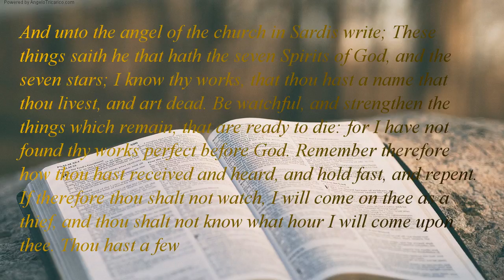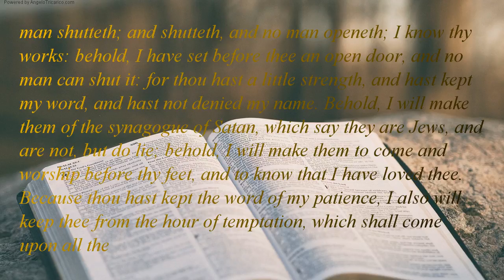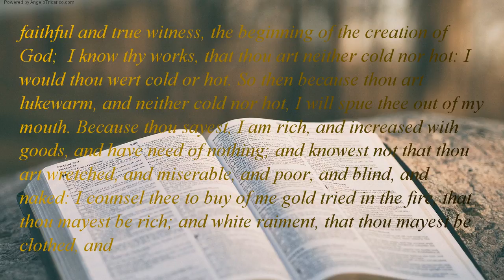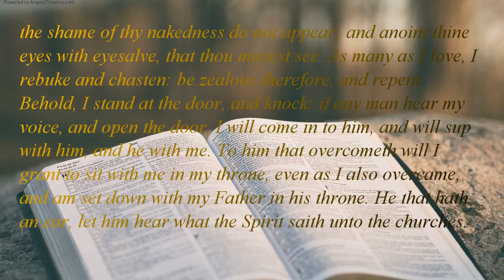The Holy Bible | book 66 - Revelation - Chapter 03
And unto the angel of the church in Sardis write; These things saith he that hath the seven Spirits of God, and the seven stars; I know thy works, that thou hast a name that thou livest, and art dead. Be watchful, and strengthen the things which remain, that are ready to die: for I have not found thy works perfect before God. Remember therefore how thou hast received and heard, and hold fast, and repent. If therefore thou shalt not watch, I will come on thee as a thief, and thou shalt not know what hour I will come upon thee. Thou hast a few names even in Sardis which have not defiled their garments; and they shall walk with me in white: for they are worthy. He that overcometh, the same shall be clothed in white raiment; and I will not blot out his name out of the book of life, but I will confess his name before my Father, and before his angels. He that hath an ear, let him hear what the Spirit saith unto the churches. And to the angel of the church in Philadelphia write; These things saith he that is holy, he that is true, he that hath the key of David, he that openeth, and no man shutteth; and shutteth, and no man openeth; I know thy works: behold, I have set before thee an open door, and no man can shut it: for thou hast a little strength, and hast kept my word, and hast not denied my name. Behold, I will make them of the synagogue of Satan, which say they are Jews, and are not, but do lie; behold, I will make them to come and worship before thy feet, and to know that I have loved thee. Because thou hast kept the word of my patience, I also will keep thee from the hour of temptation, which shall come upon all the world, to try them that dwell upon the earth. Behold, I come quickly: hold that fast which thou hast, that no man take thy crown. Him that overcometh will I make a pillar in the temple of my God, and he shall go no more out: and I will write upon him the name of my God, and the name of the city of my God, new Jerusalem, which cometh down out of heaven from my God: and my new name. He that hath an ear, let him hear what the Spirit saith unto the churches. And unto the angel of the church of the Laodiceans write; These things saith the Amen, the faithful and true witness, the beginning of the creation of God;  I know thy works, that thou art neither cold nor hot: I would thou wert cold or hot. So then because thou art lukewarm, and neither cold nor hot, I will spue thee out of my mouth. Because thou sayest, I am rich, and increased with goods, and have need of nothing; and knowest not that thou art wretched, and miserable, and poor, and blind, and naked: I counsel thee to buy of me gold tried in the fire, that thou mayest be rich; and white raiment, that thou mayest be clothed, and the shame of thy nakedness do not appear; and anoint thine eyes with eyesalve, that thou mayest see. As many as I love, I rebuke and chasten: be zealous therefore, and repent. Behold, I stand at the door, and knock: if any man hear my voice, and open the door, I will come in to him, and will sup with him, and he with me. To him that overcometh will I grant to sit with me in my throne, even as I also overcame, and am set down with my Father in his throne. He that hath an ear, let him hear what the Spirit saith unto the churches.